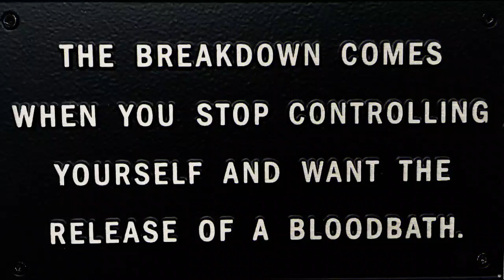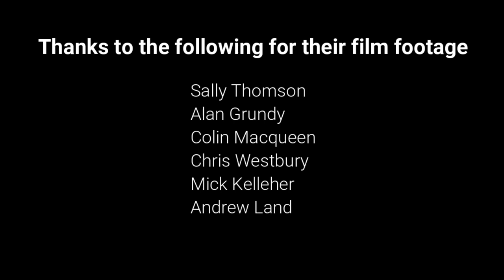A DFFRNT WRLD by TV Smith and Richard Strange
TV SMITH AND RICHARD STRANGE “A DFFRNT WRLD”
RELEASED ON MOLECULAR SCREAM RECORDS JULY 16TH 2022

Hard on the heels of their critically-acclaimed single “Don’t Panic England”

(“GREAT…” Joe Elliott,
“GREAT…” Henry Rollins
“GREAT…” Tom Robinson
“GREAT…” Robin Denselow)

TV Smith, frontman of The Adverts and Richard Strange, frontman of Doctors of Madness release
“A DFFRNT WRLD”,
another fist-pumping, toe-tapping rant by two of Britain’s finest songwriters.
The two met in 1976, and were firm fans of each other’s bands.

They started writing together in 1977, and Record Store Day 2021 saw the release of their sell-out vinyl album 1978, a collection of songs written by the two when their respective bands hit the buffers in that year.

Produced by Strange and mixed by Tom Gillieron,  A DFFRNT WRLD flexes its musical and lyrical muscles like a digital-age superhero, and speaks loud and clear to all generations.

When the two musicians first met in 1977, there was no internet, no mobile phones, no wi-fi, no samplers, no digital recording, no social media, no Starbucks, no Covid …it is, and was,  A DFFRNT WRLD.

The Adverts and Doctors of Madness were two seminal bands of the mid 70s.

TV Smith wrote three of the most iconic songs of the punk era…
One Chord Wonders, Bored Teenagers and the hit single Gary Gilmore’s Eyes, and has released 14 albums to date.

His live shows are legendary for the fervour and the almost religious zeal of his fans.

Richard “Kid” Strange went on to work with artists as varied as Tom Waits, Frank Zappa, The Nightingales and Marianne Faithfull, as well as working as an actor in the films Batman, Robin Hood, Gangs of New York and Harry Potter.

Their friendship dates back 45 years, through the unique journeys their lives have taken them on.

Their fans are as diverse as their music…from Henry Rollins, Joe Elliott and Julian Cope to Vic Reeves, Tom Robinson, Neil Gaiman and Atilla the Stockbroker.

A DFFRNT WRLD

Well I just woke up from suspended animation
And I think I must have slept right through an alien invasion
Cos everything I’ve loved has been destroyed or damaged
And everybody’s speaking in a strange new language

This is a Dffrnt Wrld
We know it’s hard to be heard
When every speech is slurred
By those whose vision is blurred
Who weaponize the word
According to the howl of the herd
Above the cry of the bird
But we are undeterred

I woke up to a world on the edge of disaster
Where everyone’s mistaking the slave for the master
I  can’t tell the difference between real and simulation
Is this now? Is this then? Is this just imagination??

This is a Diffrnt Wrld
This is the shock of the new
And we’re at the back of the queue
But we just gotta get through
We’re led by a renegade crew
We’re trapped in a wire canoe
There’s no-one else to turn to

Written and composed by TV Smith and Richard Strange
Performed by TV Smith and Richard Strange, with Lilybud.
Produced by Richard Strange
Remixed by Tom Gillieron and Richard Strange

Damned Right It's Political